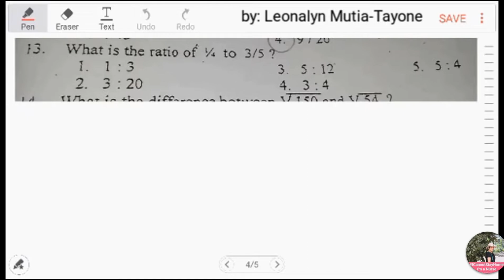What is the ratio of 1/4 to 3/5? [RATIO and proportion for CSE LET UPCAT APFSAT & other Math Exam]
What is the ratio of 1/4 to 3/5?

A. 1:3
B. 3:20
C. 5:12
D. 3:4
E. 5:4